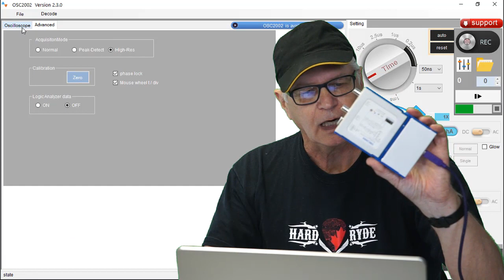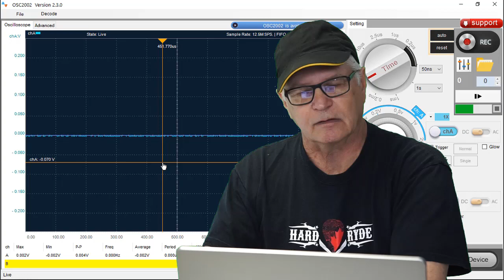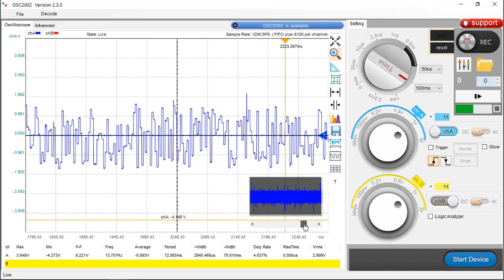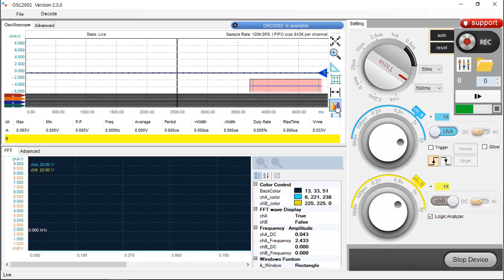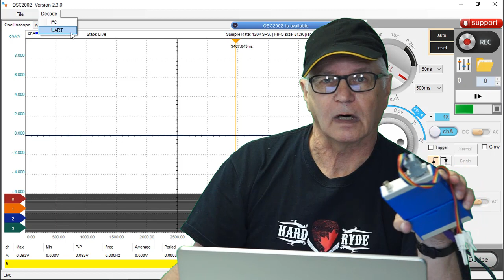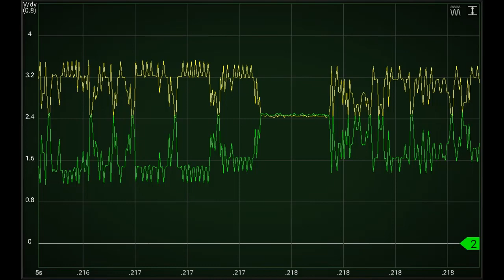GADGETS#56 - LOTO OSC2002 OSCILLOSCOPE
LOTO OSC2002 now has HScope support as LOTO A02 !!!

MUSICAL CREDITS
Old Vienna by Endless Love